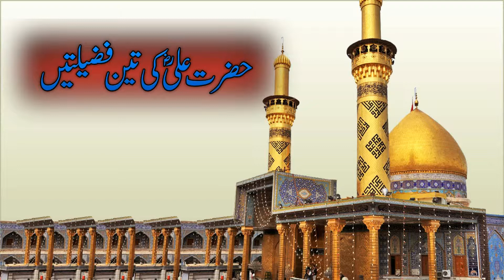Maula ALI ki Fazilat || Hazrat Ali (R.A.) ki Shan || Hazrat Ali ibn Abi Talib The Lion of Allah